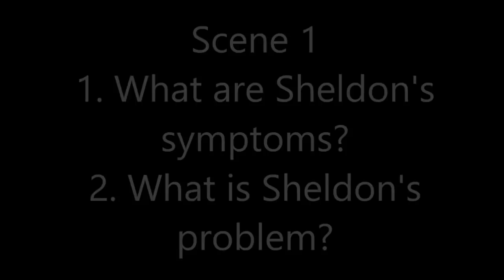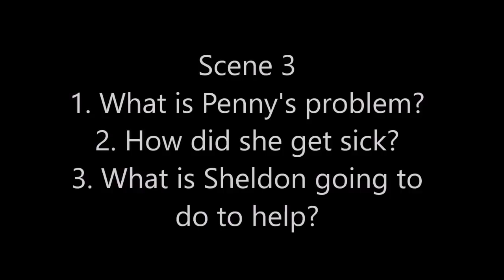Talking about Diseases with The Big Bang Theory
Show the three scenes, answer the questios about diseases, symptoms and  recommentations with students.